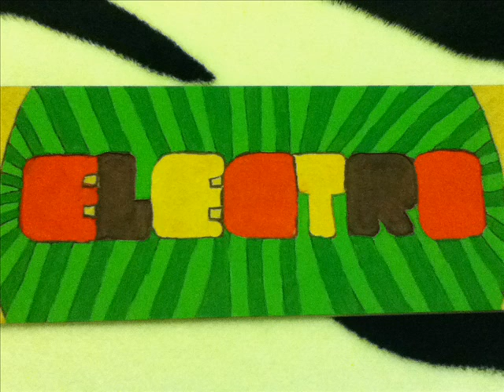Dirty south & Those Usual Suspects Feturing Erik Hecht - Walking Alone (Blah One Bootleg)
I didnt find it on youtube so I uploaded it.